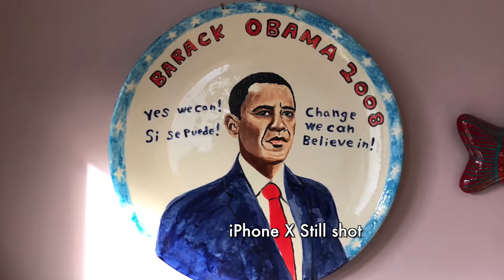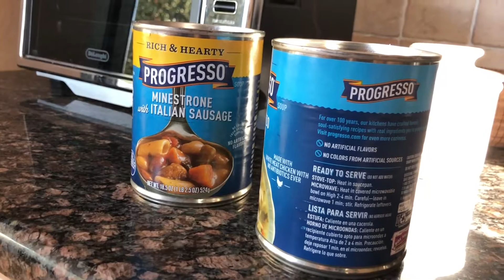Import and Edit iPhone X 4k Video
I bought an iPhone X and tried, successfully, to import and edit iPhone X 4k 60 fps video using Final Cut Pro X. Worked like a charm! My goal, for now, is not to make 4K videos, but rather to be able to use 4K shots as "masters" from which I can "Ken Burns" and get closeups and medium shots from 1 longshot master.